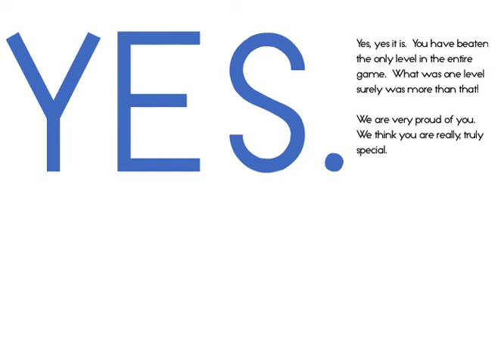JackSparrow424s: This is the Only Level Walkthrough (Commentary)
here is my walkthrough of the flash game This is the only level... will do the sequel to it soon :3 ENJOY!!

(i dont own This is the Only Level it belongs to its respective developers)